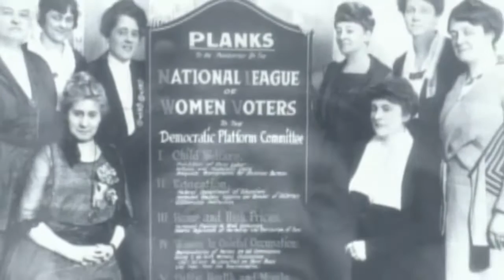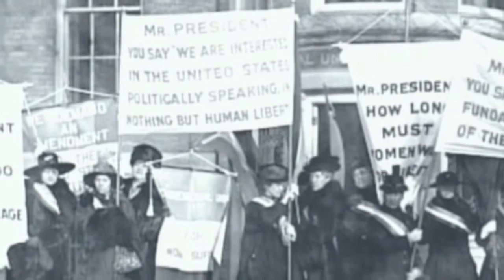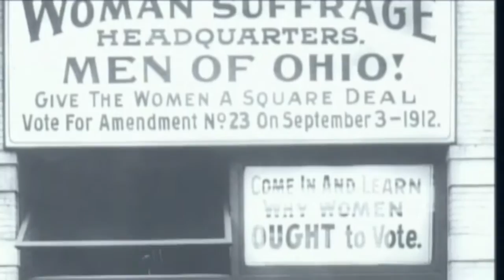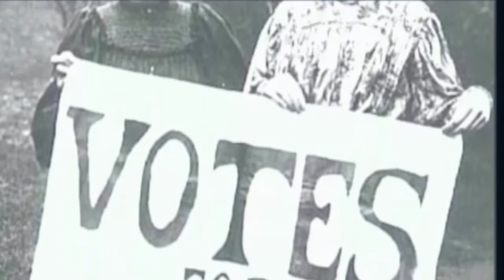'Founding Mothers' - A sermon by Rev. Barbara Prose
The sermon was delivered on Sunday, July 5, 2015, at All Souls Unitarian Church in Tulsa, Oklahoma, by Rev. Barbara Prose, Executive Director of Ministry.

SERMON DESCRIPTION:

Traditionally, prophets see and speak about a future we hardly dare to dream about. Through their sight, their words, and their actions, prophets promote change as they proclaim the possibility of a more just world. Our faith tradition looks to prophetic men and women through the ages as sources of wisdom and inspiration. This July 4th weekend, with a presidential election just sixteen months away, we will remember the prophetic women who fought for a future in which women–all women, white and black and brown women–would have the right to vote. Many states are passing new laws requiring voters to show identification cards, restricting early-voting hours, and prohibiting more and more of our poorest citizens and our citizens of color from voting. With this in mind, we will turn to the life of Diane Nash, civil rights activist and leader, prophet of equal rights, voting rights, and non-violence. When faced with serving time in jail while pregnant Nash said, “I believe that if I go to jail now, it may help hasten that day when my child and all children will be free — not only on the day of their birth but for all their lives.”